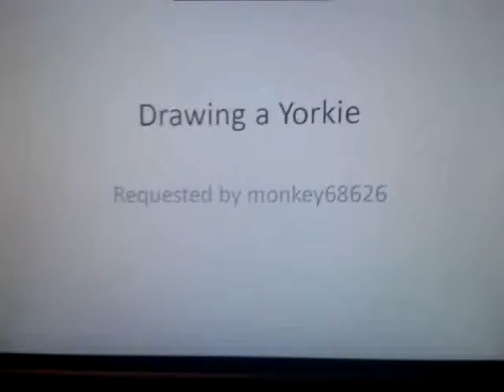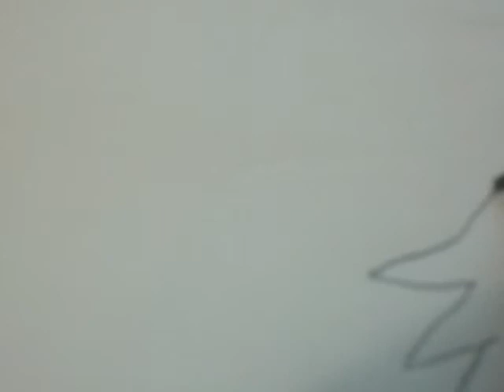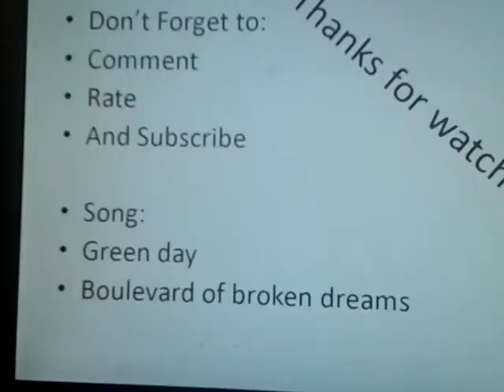Drawing a yorkie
This video wad requested by mo key68626